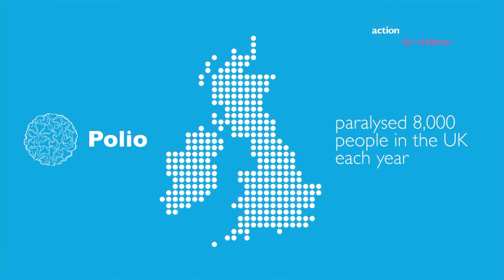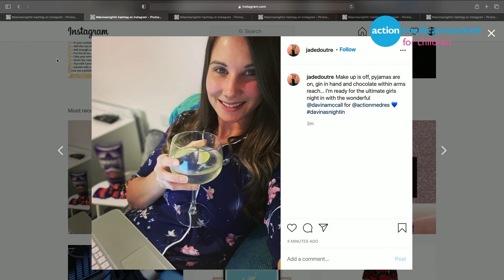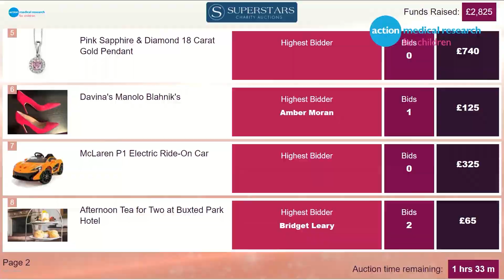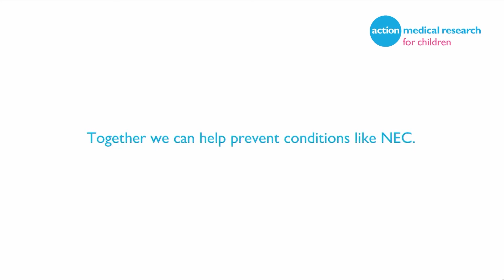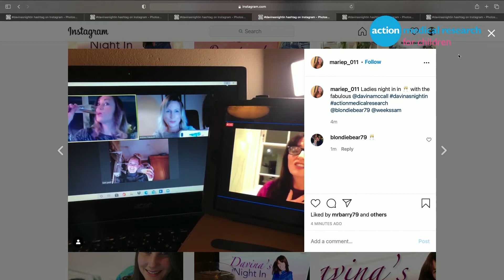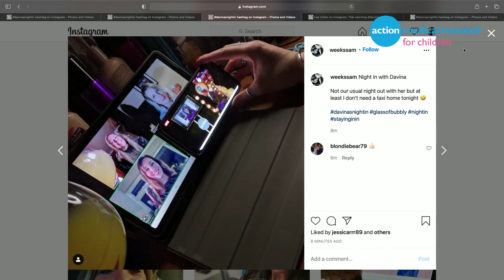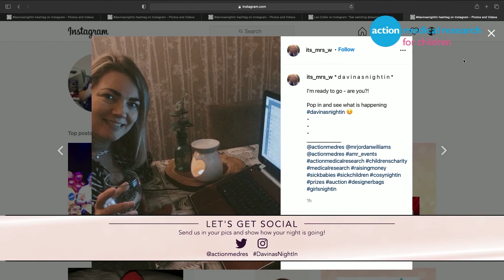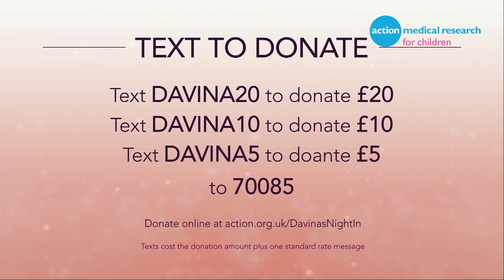Davina's Night In: The Ultimate Girls' Night In - Watch Again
Big thanks to Davina and Jordon for an amazing show, thank you to everyone who joined us and got involved and a special thank you to all our sponsors for making the evening possible.

[Originally live stream on 24/11/2020]

Hosted by former ‘Mr England’ Jordan Williams this night is shaping up to be a fab way to spend an evening.

As well as hearing about what Davina has been up to over the last 12 months, you will be able to ask her questions and send your pics in of you at home to share with everyone.  There will be some special guests popping by and some great ways to support the charity with a fabulous fundraising auction and a chance to win some amazing prizes in our Star prize Draw including a designer handbag of your choice.